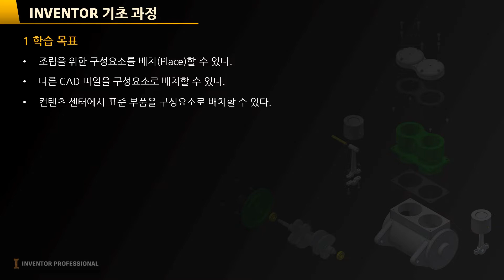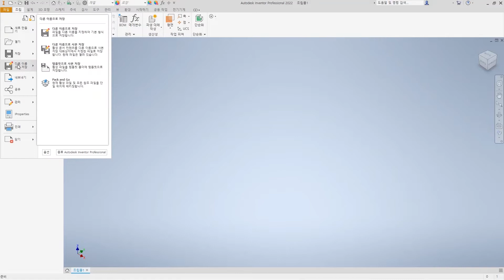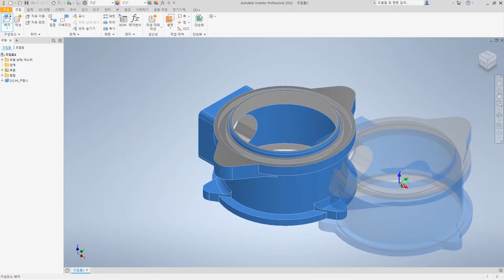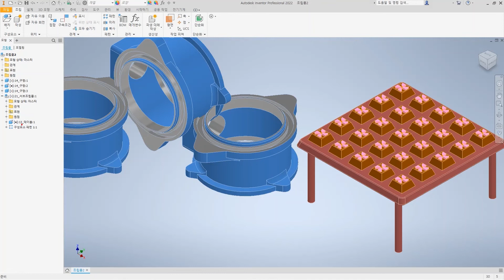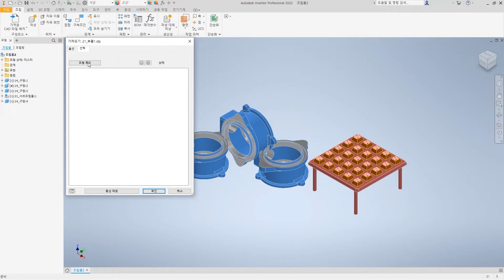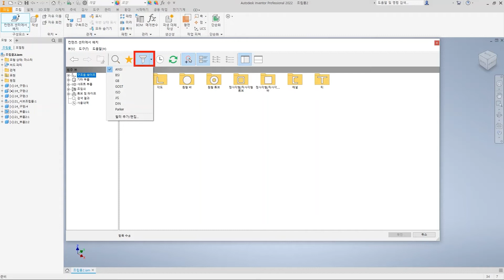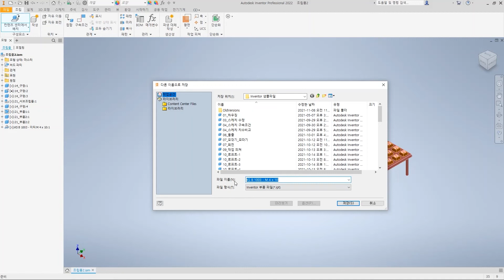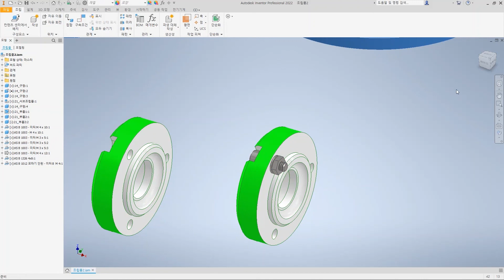[인벤터 기초 강좌] 21강: 배치